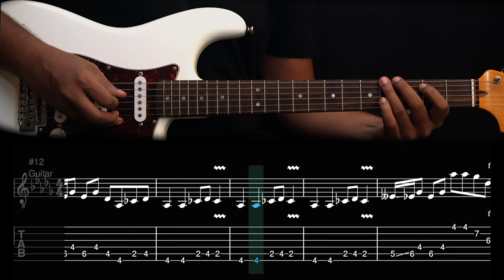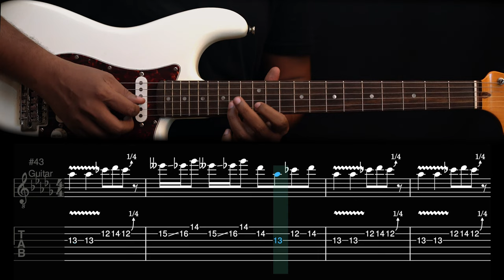Once Upon A Time guitar tab | VIKRAM | Kamal Haasan | Anirudh Ravichander | guitar tabs